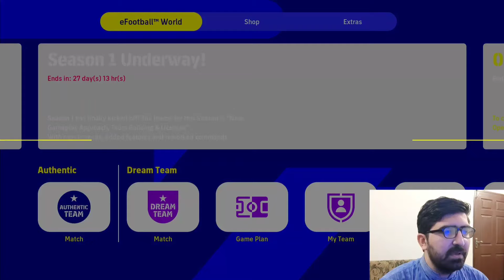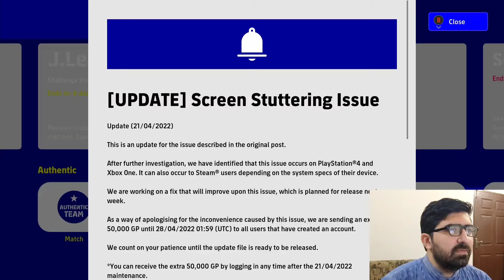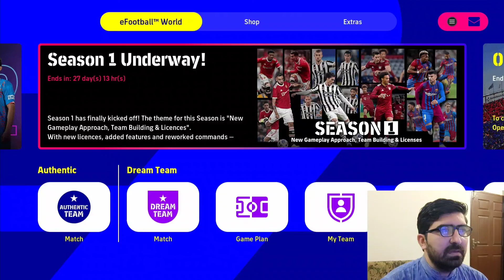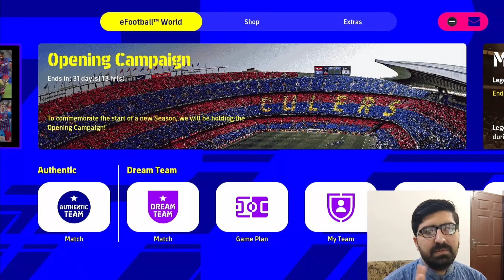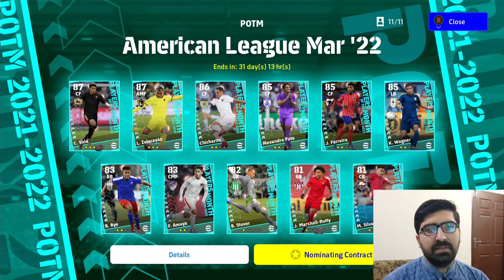Efootball 22 magic moment stars pack opening : legend and magic moment pack